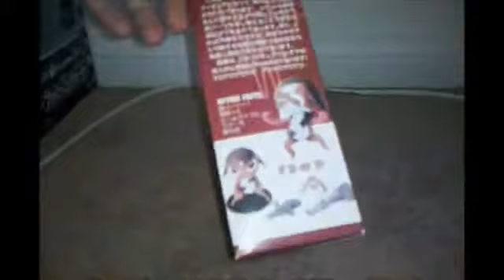Keroro Gunso Figure Giroro Review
Kaiyogo Keroro Gunso Figure Review Giroro